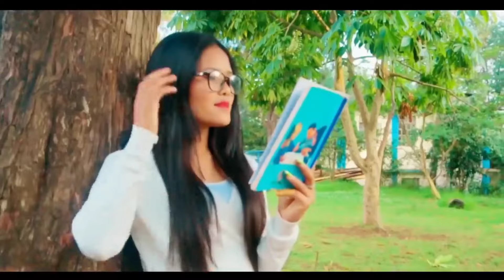Shisien ba nga la smai Siren jam||A D beat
check original below 👇🏻👇🏻👇🏻

or fernanofficial

Audio 👇🏻👇🏻👇🏻

KYNMAW BAN PEIT IAKA ORIGINAL VIDEO 🙏🏻🙏🏻🙏🏻